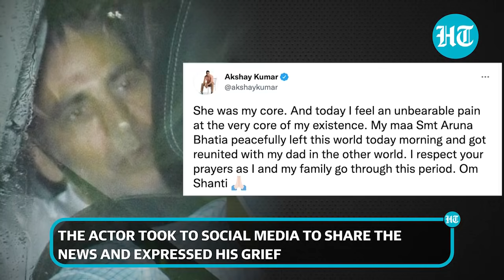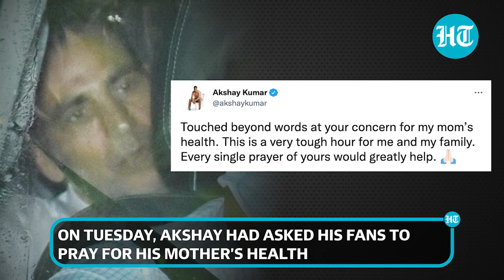Akshay Kumar’s mother passes away, actor says 'I feel an unbearable pain'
Actor Akshay Kumar’s mother Aruna Bhatia died on Wednesday morning. The actor took to social media to share the news and expressed his grief. On Tuesday, Akshay had asked his fans to pray for his mother's health. Akshay, who was shooting in the UK, returned to Mumbai on Monday to be with his ailing mother. The actor's mother was said to be unwell for a few days and was admitted to Hiranandani Hospital. Akshay, who was shooting for Cinderella in the UK, was recently seen in spy-thriller, BellBottom. His other upcoming projects include Sooryavanshi, Atrangi Re, Prithviraj among others.